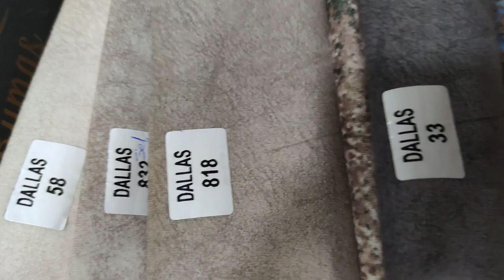Evdeki Koltukların Döşemesini Yenilettik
Yeni koltuk fiyatları ateş pahası olduğu için bizde döşemeleri yeniletme kararı aldık#keşfet